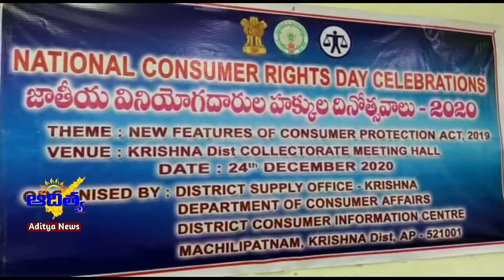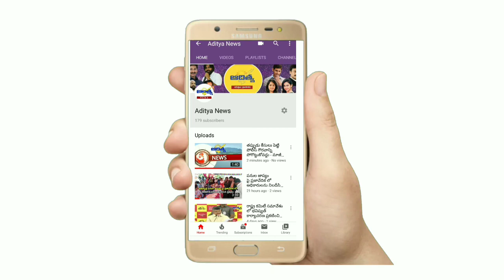వినియోగదారుడి రక్షణకు 2019లో వచ్చిన చట్టంతో అనేకమైన ప్రయోజనాలు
కృష్ణా జిల్లా, మచిలీపట్నం...

జాతీయ వినియోగదారుల హక్కుల దినోత్సవాలు-2020లో భాగంగా జిల్లా సప్లై ఆఫీస్, డిపార్ట్మెంట్ అఫ్ కన్సూమర్స్ అఫైర్స్, జిల్లా కన్స్యూమర్ ఇన్ఫర్మేషన్ సెంటర్ సంయుక్తం మచిలీపట్నం కలెక్టరేట్ లోని సభామందిరంలో జాతీయ వినియోగదారుల హక్కుల దినోత్సవం ఘనంగా నిర్వహించారు...

ఈ కార్యక్రమంలో బందరు ఆర్డీఓ ఎన్.ఎస్.కె. ఖాజావలి, కన్సూమర్స్ ప్రొటెక్షన్ కౌన్సిల్ కన్వీనర్ సైకం భాస్కరరావు, కన్సూమర్స్ ప్రొటెక్షన్ కౌన్సిల్ కో-కన్వీనర్ మహమ్మద్ సిలార్, తదితరులు పాల్గొన్నారు ...

బందరు ఆర్డీఓ ఖాజావలి కామెంట్స్ ...
వినియోగదారుడు కొనే ప్రతీ వస్తువు యొక్క నాణ్యత, స్వచ్ఛత, పరిమాణము,  ధర, ఎక్స్ పైరీ తేదీలను తప్పక గమనించి కొనుగోలు చేయాలి ...

అమ్మకందారుడితో పాటు వినోయోగదారుడు కూడా కొనుగోలు సమయంలో జాగ్రత్తలు వహించాలి ...

వినియోగదారుల కొరకు చట్టాన్ని రూపొందించటం జరిగింది ..అందరూ అవగాహన చేసుకోవాలి ...

కన్సూమర్స్ ప్రొటెక్షన్ కౌన్సిల్ కన్వీనర్ సైకం భాస్కరావు కామెంట్స్ ...

ప్రతి కొనుగోలుపై రసీదు తప్పనిసరి...

కొనుగోలు చేసిన వస్తువుతో ఎటువంటి కష్టం వాటిల్లిన రక్షణ పొందేందుకు చట్టాలు ఉన్నాయి ...

కోర్టుల ద్వారా వినియోగదారుడు న్యాయం, పరిహారం పొందే హక్కువుంది ...

వినియోగదారులు, వినియోగదారుల హక్కుల గురించి తెలియచేసేందుకు ఈ జాతీయ వినియోగదారుల హక్కుల దినోత్సవం ...

వినియోగదారుడు డబ్బులు చెల్లించి కొనొగోలు చేసే ఏ వస్తువుకైనా, ఎటువంటి సేవకైనా, కొనుగోలు చేసిన వస్తువుతో ఏదైనా కష్టమొచ్చినా రక్షణ పొందే హక్కు ఉందని తెలియవసరచటమే ముఖ్య ఉద్దేశం...

2019 వినియోగదారుడి రక్షణకు కొత్త చట్టం వచ్చింది..కొత్త చట్టంతో అనేకమైన ప్రయోజనాలు చేకూరుతాయి ...